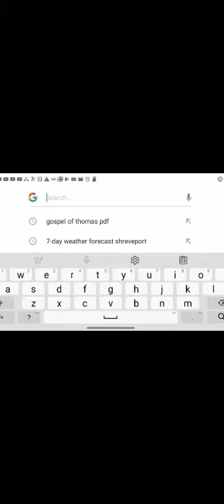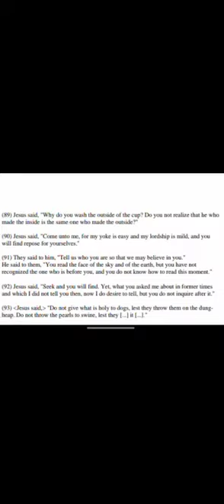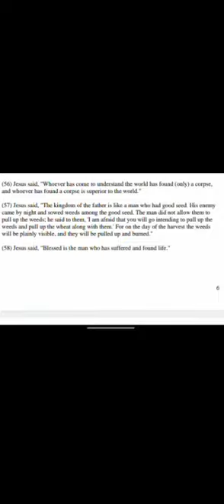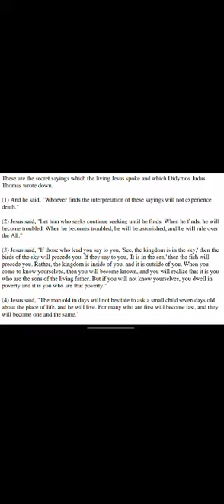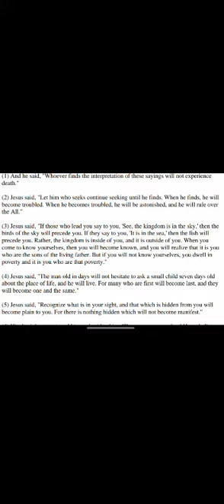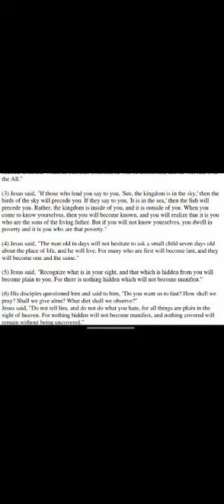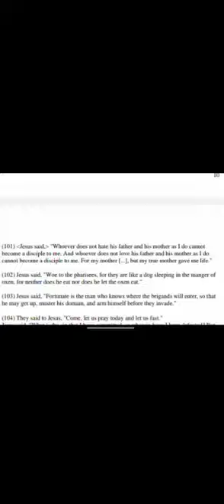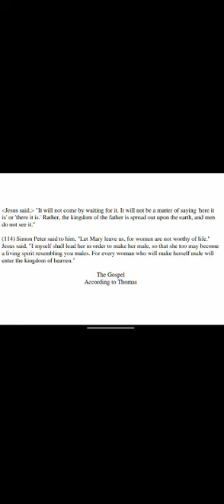Trinity Time Travels Cly Diva Is Reconsidering Her Sentiments Towards You Sis*GOSPEL OF THOMAS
Shalomski volksen piggies!!
I am reading verses 114, 1-5, and 9 from the Gospel of Thomas.
Jesus says that woman must become men in verse 114???

Ladies this is for you, with tangible love from afar. Real love, not reel love. F_ck Posers!

Read the Gospel of Thomas for yourself! It's very enlightening for those who are of the superior sort.

Hasta pronto.
$halomski